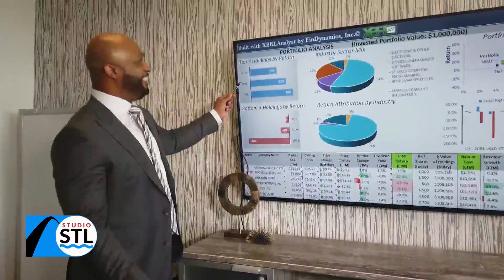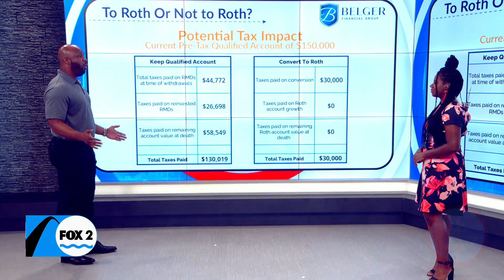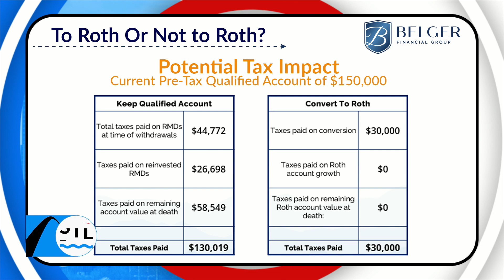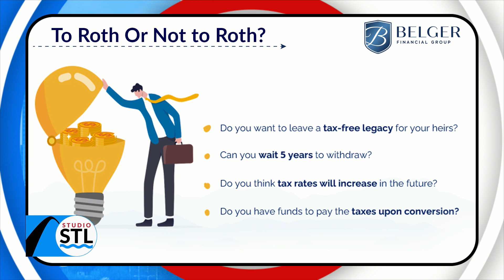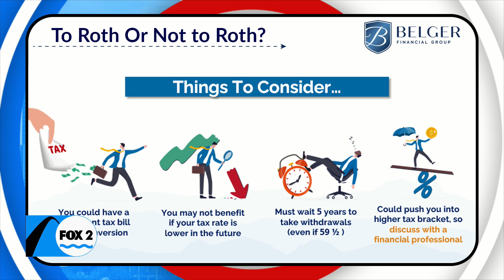Money Matters Monday with Belger Financial Group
Knowing when and how to consider a Roth conversion is all about the questions answered.